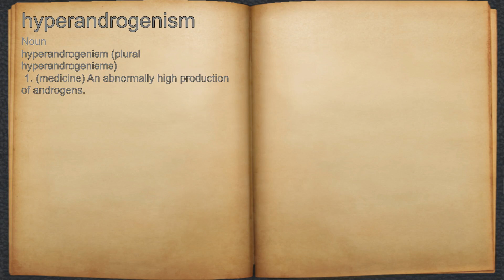What does hyperandrogenism mean?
A spoken definition of hyperandrogenism.

Intro Sound:
Typewriter - Tamskp